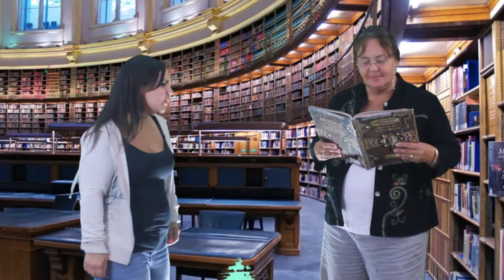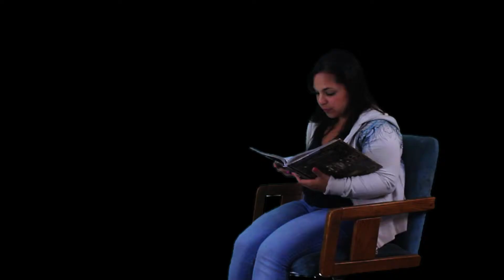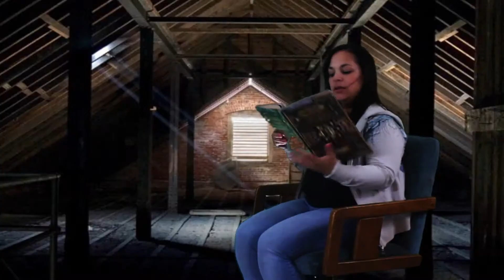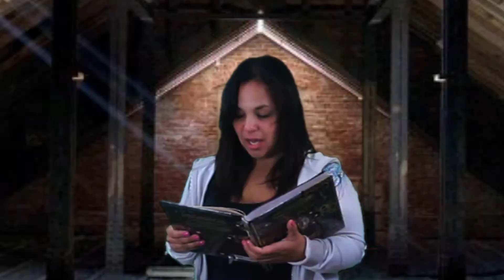The Never Ending Story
I short recreation of the Never Ending Story done completely on green screen